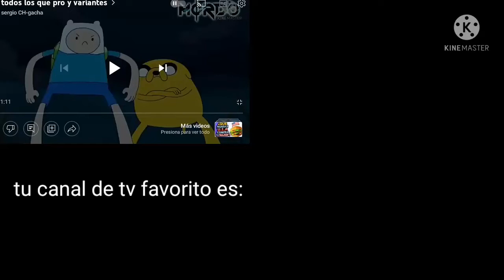que pro tu canal de tv favorito